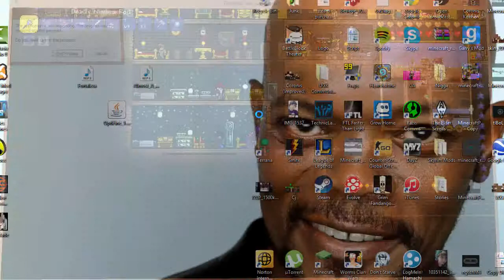The Coronis Kitchen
What do you get when you take an "experienced" YouTuber and give him a new channel??
Answer: This right here!